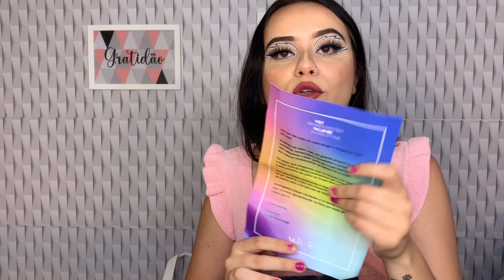RECEBIDOS BEAUTY FAIR 2021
Oi amigos ❤️